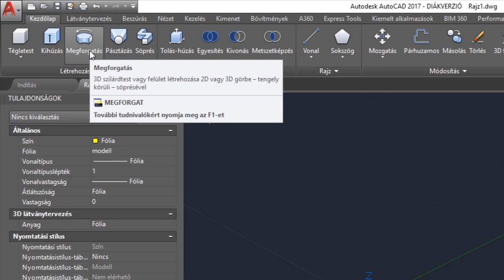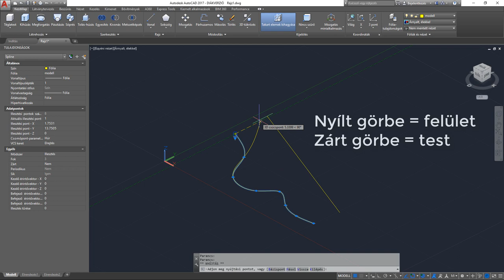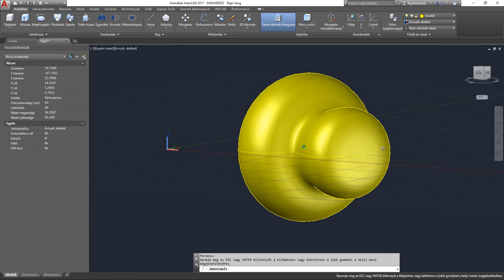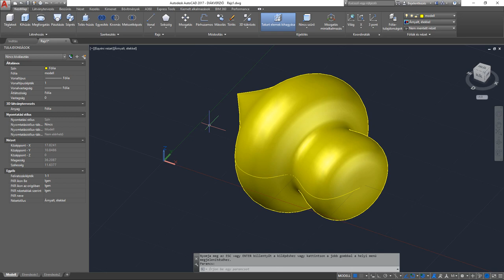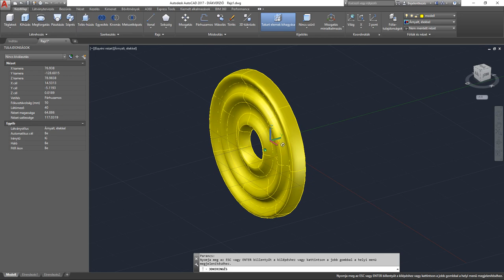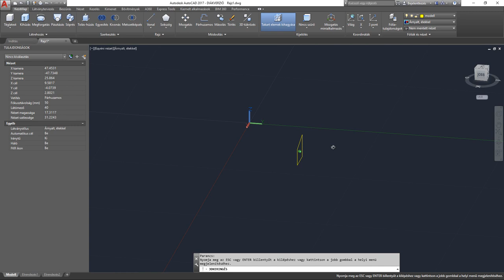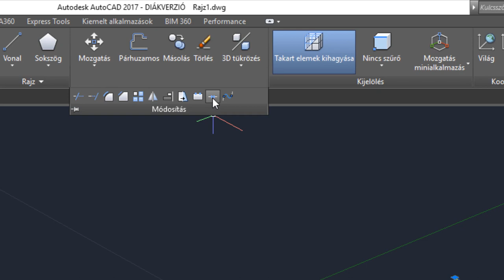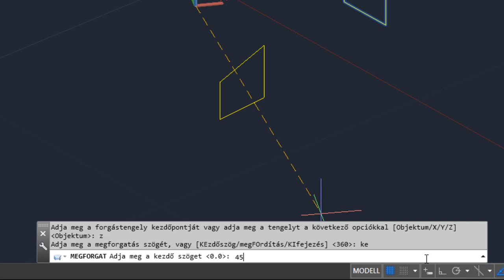AutoCAD 2017 - Megforgatás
A MEGFORGAT parancs profilt egy tengely körül söpörve 3D szilárdtestet vagy felületet hoz létre. Nyitott profil esetén felület, zárt profil esetén vagy szilárdtest, vagy felület keletkezik.

Platform ► Windows
Készítette ► Primusz Péter